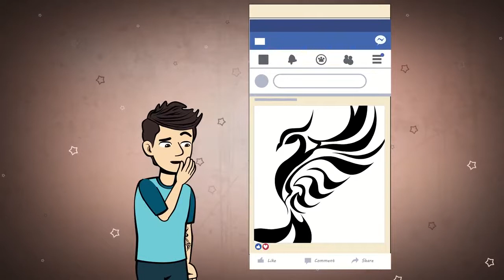Just One Try And I Got In Big Trouble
Hello, my name is Elliot and I recently made a huge mistake! It wasn’t exactly my fault, but it ended up getting me in deep, deep trouble and now I am left living with this awful mistake that I made. I wish I’d thought it through more, but at the time I was too excited…

As soon as I turned 18, I decided I was getting a tattoo. I’d always wanted one but legally I couldn’t get one before then without my parents giving me permission and there was NO way my parents would let me do that! So as soon as my 18th birthday came around, I walked into a tattoo parlor in town and presented them with a drawing of a phoenix I’d seen online that I thought would look perfect on my arm.

The guy who was going to be doing it for me was super cool. He was covered in tattoos and piercings and he was pretty enthusiastic about my phoenix design. He changed it up a bit and then when he showed me the final sketch, I was like yes, let’s do this!!

You’re probably wondering why a phoenix? Well, I’ve always been a bit of dork and I absolutely love Greek mythology. Phoenixes are a big deal in mythology, and I thought it would be so awesome to get one on my body! Plus, my grandpa had loved phoenixes, so technically it was in memory of him too. I figured that if my parents ever found out, they wouldn’t be that mad at me if they knew I’d done it for grandpa…or at least, that’s what I told myself anyway.

As soon as it was done, the first thing I did was take a photo of it and upload it to social media. It’s not like I have many followers or anything, but I knew if I used the hashtags tattoo and phoenix, I’d be sure to get an influx of likes. And I wasn’t wrong! The likes just kept on coming, and people from all around the world were commenting onhow incredible it was! Even the guy from the tattoo parlor messaged me thanking me for sharing the photo because as a result he was now booked out for the rest of the year!...